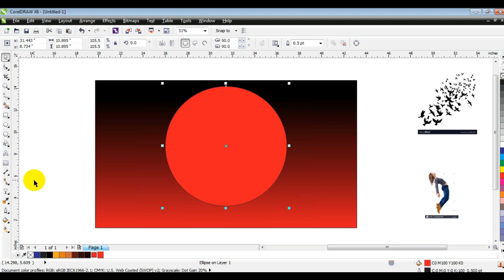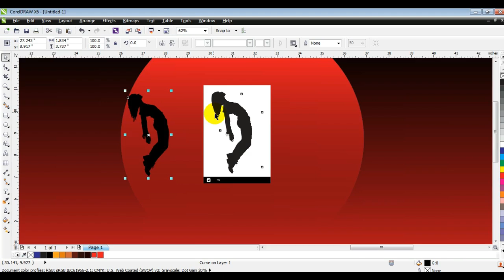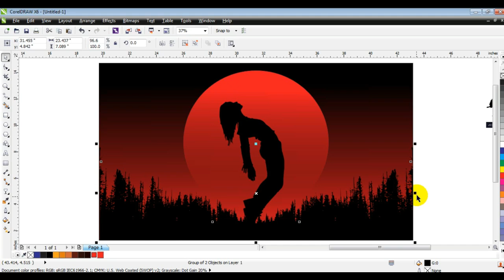vector sad love wallpaper Make in CorelDRAW - learn tips and tricks with Ahsan Sabri